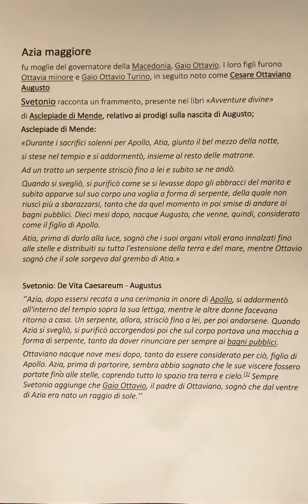Atia 63 a.C.